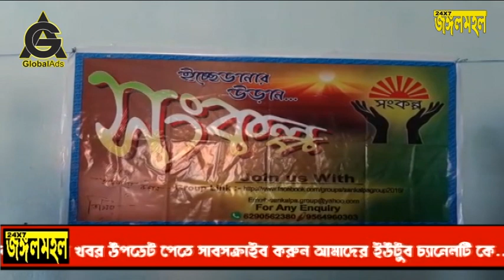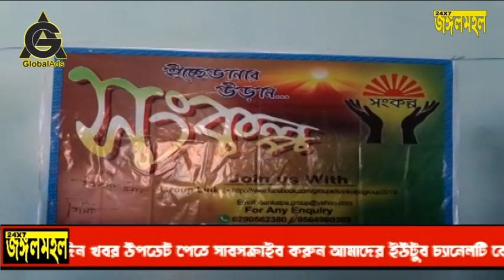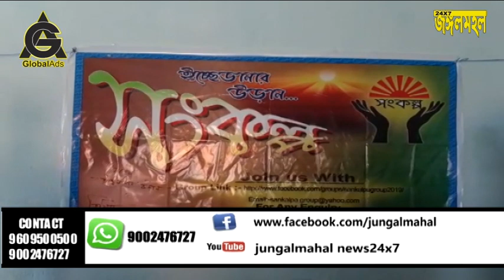বন্ধুদের মিলিত উদ্যোগে বস্ত্র বিতরণ বাঘমুন্ডির চড়িদা গ্রামে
কোনো NGO বা সংগঠন  নয় এরপর এগিয়ে এলো রাজ্যের  বিভিন্ন প্রান্তের মিলিত  বন্ধদের  প্রচেষ্টাই এরকম চিত্র  সদস্যদের  মধ্যে  রাকেশ  সদ্দার  বলেন .
এইউদ্যোগ আমাদের পাঁচ  বৎসর থেকে চলছে তবে এই বন্ধুদের মিলিত এই মঞ্চের  নাম করুন  করা হয় দুইনাশ  পূর্বে  " সংকল্প "
নাম দেওয়া হয় এখানে আমাদের তমলুক  . মেদিনীপুর .কলকাতা ছাড়াও রাজ্যের বহু এলাকার বেব্শায়ী  ডাক্তার ছাত্র সদস্য  মিলে এই মঞ্চ .
এর সূত্রপাত সোশ্যাল মিডিয়া  থেকে আমাদের ফেসবুক  থেকে এই বন্ধুত্ব .
আমাদের লখ্য আমরা দুর্গ পূজায়  অনেক জানা কাপড়  কিনি  সেটা কমিয়ে  দুস্থ বা যারা কিনতে  পারেনা  তাদের জন্য একটা জামা  বা শাড়ি  কিনা .
পান বিড়ির মতো অযথা খরচ না করে সঞ্চয়  করা টাকা রেখে .
তাদের জন্য কাজে লাগানো  .
ও আমরা যারা বেব্শায়ী তদার  মধ্যে মাত্র এক শতাংশ  জমা রাখি এইসব  অনুষ্ঠানের জন্য .
তাছাড়াও আমাদের জন্মদিনে  সেরকম ধুমধাম  না করে এলাকার দুই জন দুস্থ দের বস্ত্র ও  খাওয়ানো হয় .
এর একটাই  কারণ আমাদের যেমন পূজা  পারবেন  আনন্দে  কাটে  তাদেরও  যেন  আনন্দে কাটে .
এরকম অনুষ্ঠান আমরা রাজ্যের বিভিন্ন পূজা উৎসব  এর পূর্বে বিভিন্ন  স্থানে  করে থাকি .
তাই আজ পুরুলিয়ার ছৌ মুখোশের চড়িদা গ্রামে প্রায় 70 জন দুস্থ দের শাড়ি ছাত্রদের খাতা
ছাতা ও ঔষধ  বিতরণ করলাম .
আগামী দিনে এর থেকে বিষয়  মানুষ কে সাহায্য  করতে পারি সেই উদেশ্য এগোচ্ছি .
তাই আরও বন্ধুর  প্রয়জন চাই  আপনাদের সহযোগিতা .
গ্রামের ধর্মেন্দ্র  সূত্রধর  এই কাজে  তাদের সহযোগিতা করতে পেরে খুশি .
আর এর থেকে একটাই প্রমান সদিচ্ছা  থাকলে অনেক কিছুই করা যাই তার প্রমান এই সংকল্প

ছবি ও. তথ্য-  হরিনারায়ণ সূত্রধর -  ঝালদা
পুরুলিয়া জঙ্গলমহল নিউজ,খবর ও বিজ্ঞাপনের জন্য যোগাযোগ করুন এই নম্বরে – 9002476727